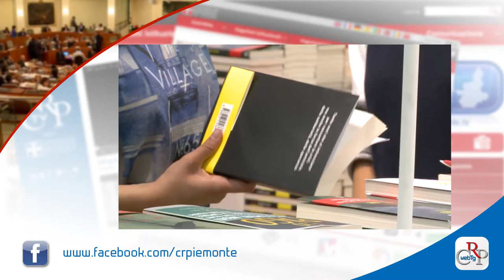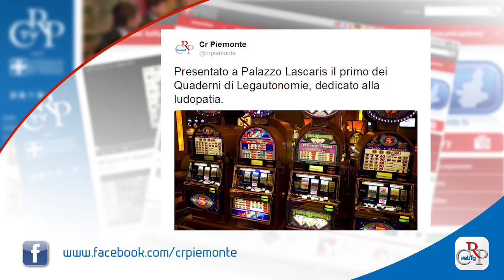Webtg n. 26 del 29 luglio 2016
Il Consiglio regionale si è riunito il 26 e il 27 luglio per discutere e approvare la legge che semplifica e riordina le norme regionali. Uno dei punti nodali, la rideterminazione del tributo speciale per il conferimento in discarica dei rifiuti, su cui le opposizioni hanno presentato diversi emendamenti.

In Piemonte si avvia l’iter per una nuova fusione di Comuni. Il Consiglio ha approvato la deliberazione che indice il referendum per l'istituzione del Comune di Cassano Spinola, mediante fusione dei Comuni di Cassano Spinola e Gavazzana, in provincia di Alessandria.

Il presidente della Giunta regionale Sergio Chiamparino ha inoltre svolto una comunicazione in Aula sulla decisione dell’Associazione italiana editori di organizzare un Salone del Libro a Milano, togliendo il sostegno a Torino, cui è seguito un ampio dibattito.

Nella pausa dei lavori, sono state ricevute a Palazzo Lascaris tre delegazioni. Il 26 luglio, gli infermieri pediatrici del Regina Margherita di Torino hanno consegnato una petizione per la tutela del loro ruolo professionale e gli ambulanti hanno chiesto una proroga fino al 2018, della sospensione della Verifica annuale di regolarità delle aree pubbliche, Vara. Il 27 sono stati ricevuti i lavoratori della Venaria Reale, da tempo in agitazione per il nuovo appalto dei servizi.

Il vicepresidente della Giunta regionale ha annunciato, in Prima Commissione, che nei prossimi giorni si chiarirà se potranno riprendere a breve i lavori del grattacielo della Regione o se occorrerà svolgere un'altra gara, con allungamento dei tempi.

Legautonomie ha presentato a Palazzo Lascaris la pubblicazione “50 pagine – Il gioco d’azzardo e la ludopatia: i Comuni entrano in gioco”, uno strumento pensato per supportare le amministrazioni locali nella lotta alla ludopatia.

Fa tappa nel municipio di Castelmagno, in provincia di Cuneo, fino al 18 settembre, la mostra del Consiglio regionale sugli Ex-voto. In esposizione immagini di quadri, gioielli, preziosi manufatti, risultato di una promessa fatta in cambio di una grazia.